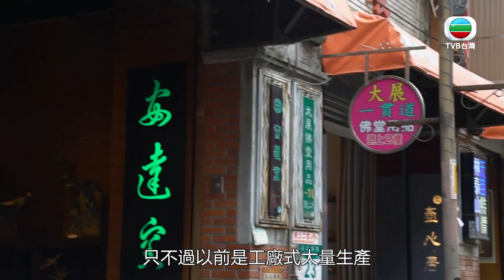【台灣這樣玩】台北101種玩法｜鶯歌｜陶瓷｜腳做的陶瓷｜旅遊｜余德丞｜譚凱螢 ｜台灣自由行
鶯歌是製陶業重鎮，德丞在新北市立鶯歌陶瓷博物館見識陶藝大師用腳做陶瓷的高超技巧，還趁機拜師學藝。